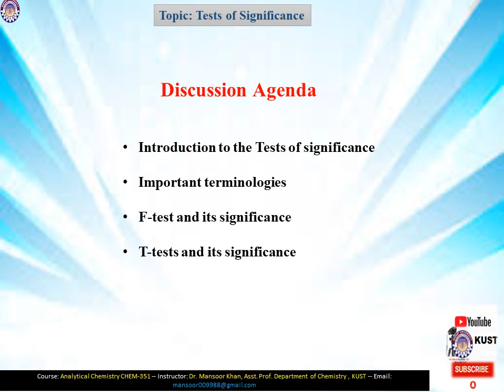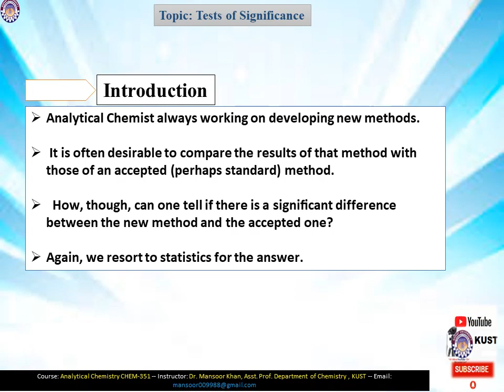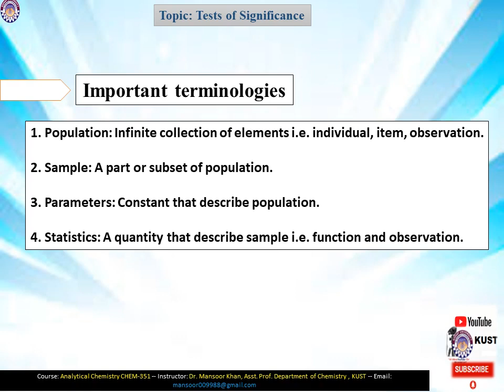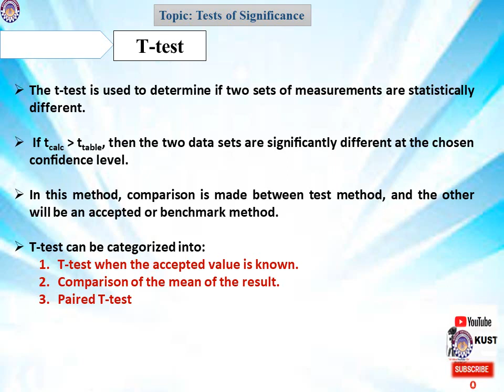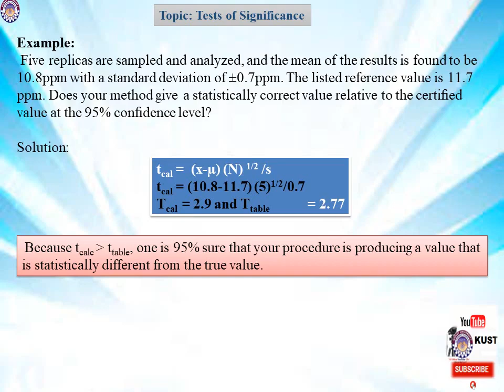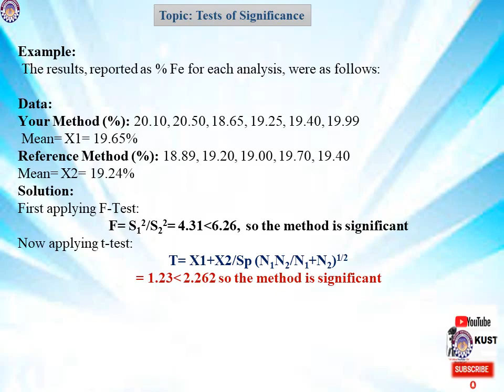FACULTY380 || CHEM351 || 20201 || L7A1 || Tests of significanse Final